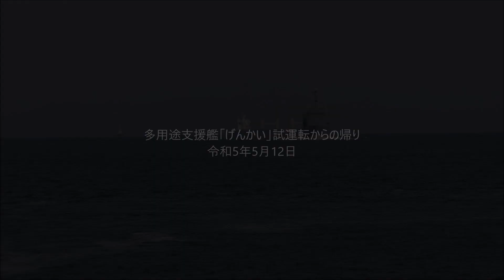多用途支援艦「げんかい」試運転からの帰り 令和5年5月12日